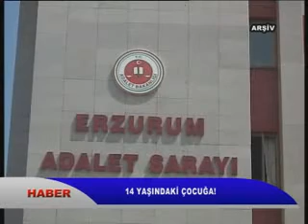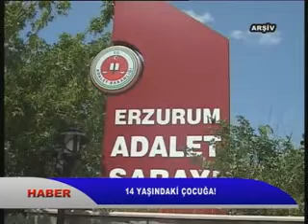HABER KAYIT 02 11 2012